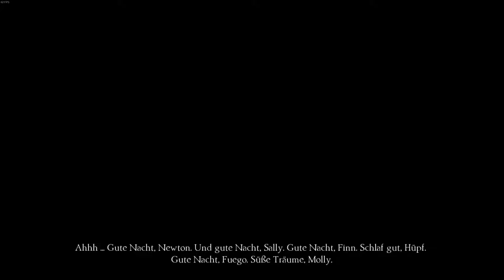King's Quest [Kapitel 2] #17 - wo sollen wir nur anfangen?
Wenns euch gefällt, schaut doch mal bei den Schöpfern vorbei. :)